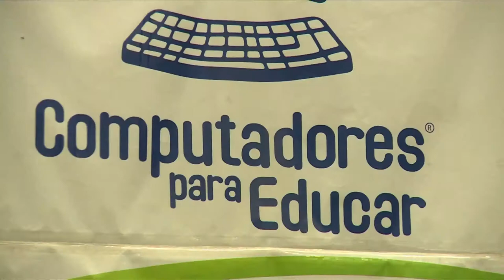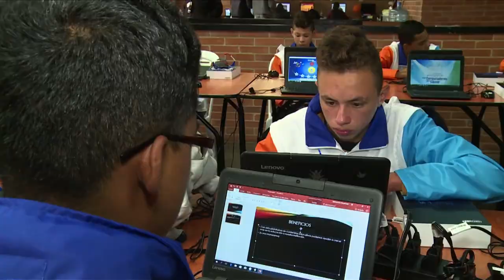Conoce el Cenare de Computadores Para Educar | C48 N4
Conoce el Centro Nacional de Aprovechamiento de Residuos Eléctricos, Cenare, en el que se realiza el debido reciclaje y aprovechamiento de los residuos tecnológicos.